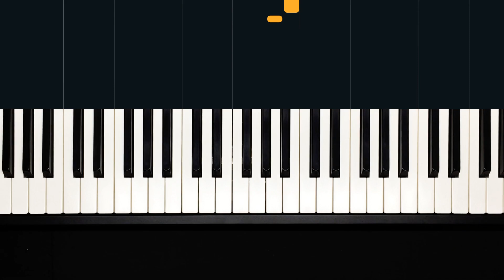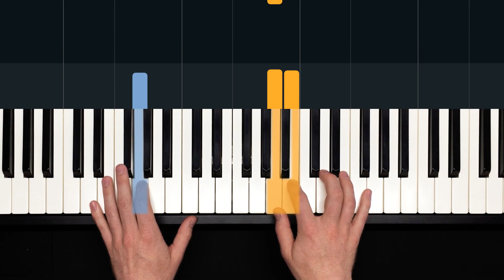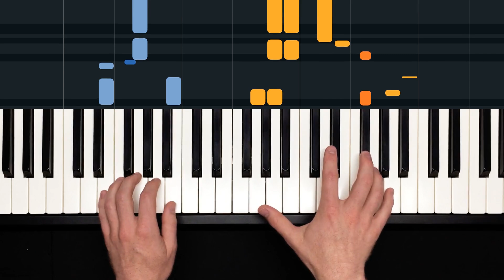How to Play "Sunflower" by Post Malone & Swae Lee | HDpiano (Part 1) Piano Tutorial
In this piano tutorial we'll learn how to play "Sunflower" by Post Malone & Swae Lee!

In this melody arrangement, we’ve translated the song onto the piano. Wide chord voicings and the use of pedal help convey the dreamy feel this song exudes.